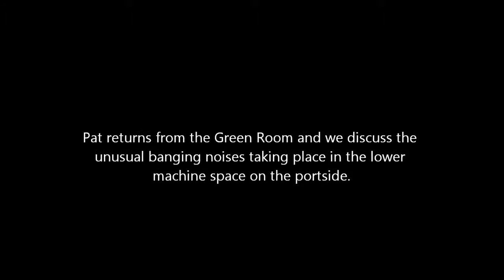Explaining strange noises to Pat (Strange night on the RMS Queen Mary April 23 2011)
Here I have a conversation with the tour host about the strange noises heard coming from the portside machinery space.